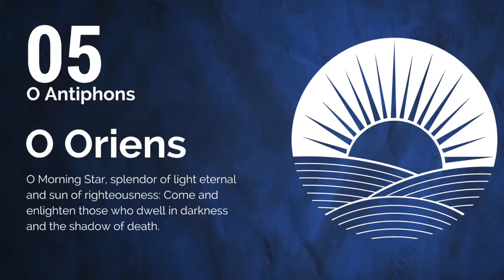Celtic Advent 2021 Day 37